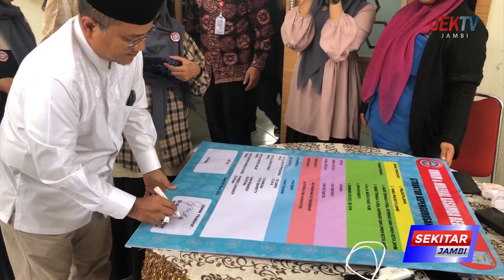WAKIL WALIKOTA JAMBI KUKUHKAN KELOMPOK UMKM & MILENIAL KASAMBA BERSINAR